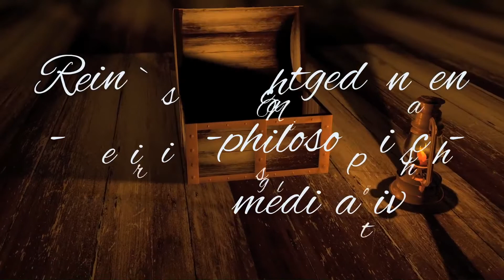Reini's Nachtgedanken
Geschichte und Worte